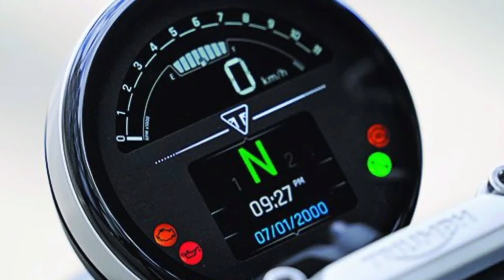Finally! tvs fiero 125 launched big update 💥|tvs fiero 125 launch date in India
your quries